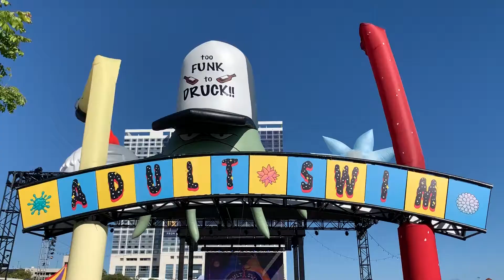SDCC 2019 Adult Swim on the Green with Alyssa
Alyssa checks out the Adult Swim on the Green Carnival during San Diego Comic 2019